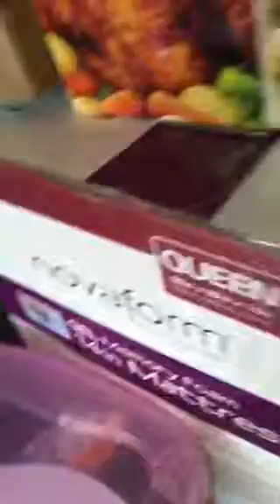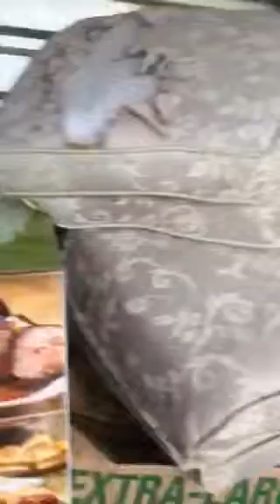Kelley garbage 5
Another garbage video